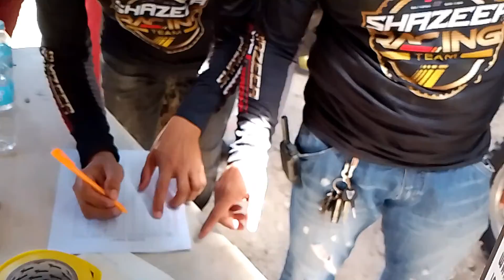MOTOR CROSS FULL VIDEO that was October 8, 2022